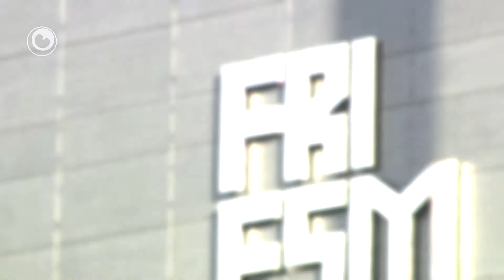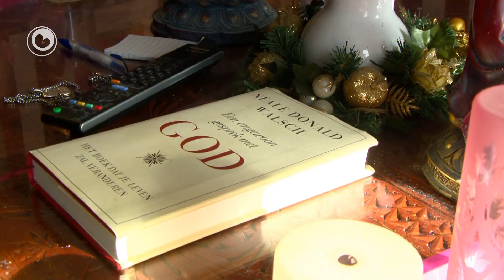MUSE fan 20 april 2013 (ôflevering 5)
Yn it depot fan it Fries Museum steane tsientûzenen stikken, fan lyts oant grut, fan âld oant nij. Ut dy ûnbidige kolleksje hawwe de konservatoaren spesjaal foar MUSE in tal topstikken selektearre. Dêr kinne de sân kandidaten, dy't noch yn de race binne, har troch ynspirearje litte.
Want dat is de opdracht: meitsje in nij wurk dat in dúdlike relaasje hat mei ien fan dy topstikken. Jan Osinga kin mar net in kar meitsje út alle pronkstikken, mar foar Jos Muller is it fuortendaliks dúdlik welk stik it bêste by him past, no't der krekt in goeie freon fan him ferstoarn is.

Fan 18:30 oant 19:00 oere op Omrop Fryslân Televyzje (werhelling de hiele jûn alle oeren).